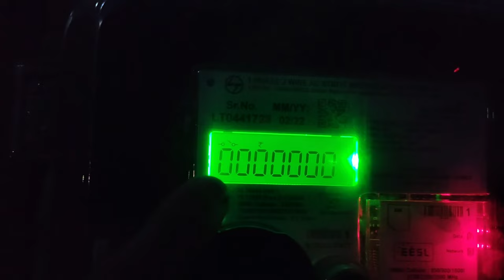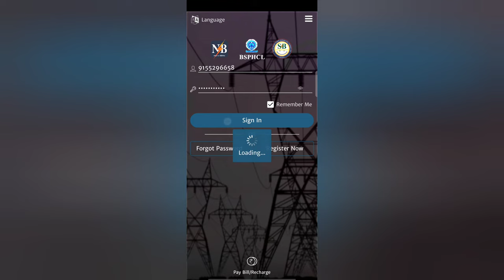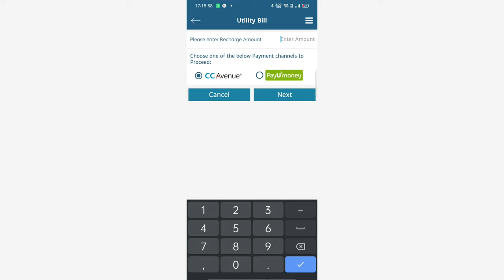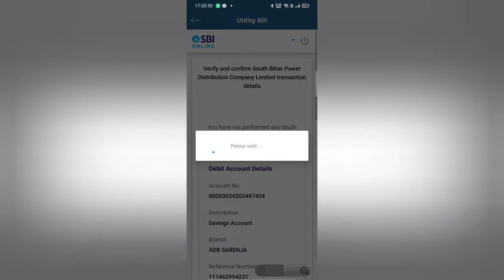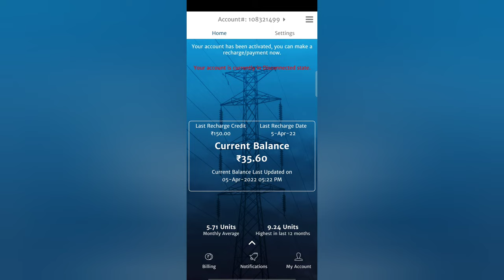Prepaid Smart Meter || क्या होता है जब प्रीपेड मीटर का रिचार्ज खत्म हो जाता है?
how to cut your electricity in prepaid meter .

L&T prepaid meter
science technicalanalysis daytrading
technology tech technews

how to work smart meter electricity
how to work smart meter
smart meter kaise work krta hai

prepaid Meter ke recharge khatam ho jane pr bijli kat jata hai?
l&t prepaid Meter
recharge vala meter
recharge wala meter
how to recharge prepaid Meter
bijli bill recharge kaise kre
recharge khatam hone pr bijli kat jata hai kya?
paisa recharge nhi krne pr electricity kt jata hai kya?
electricity meter rozentech